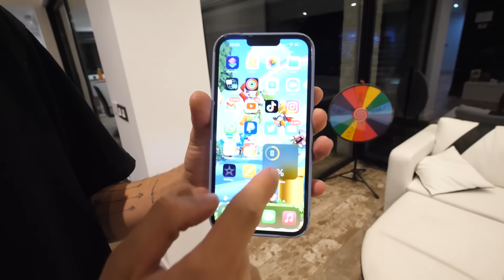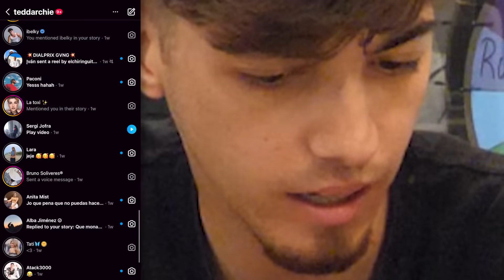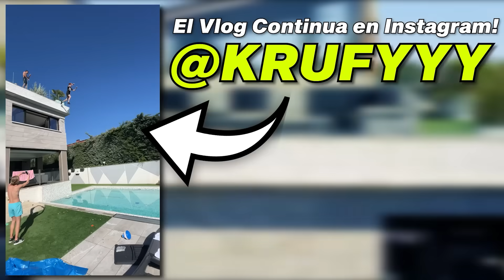Finalmente le he Pillado con Ella…